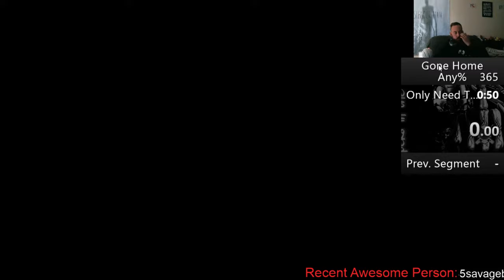Gone Home on Xbox One in 49.42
the timer starts .93 seconds before i begin to walk. dropping the time you see on the timer to 49.42 seconds if this is verified this will be my new PB. For some reason it seems to stop early when i called time... hopefully this doesnt cost me the PB haha